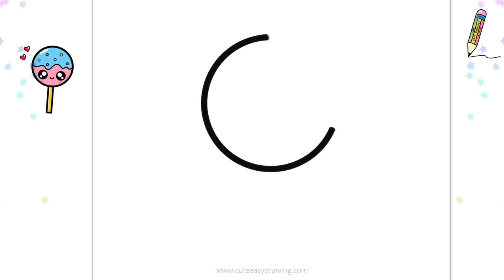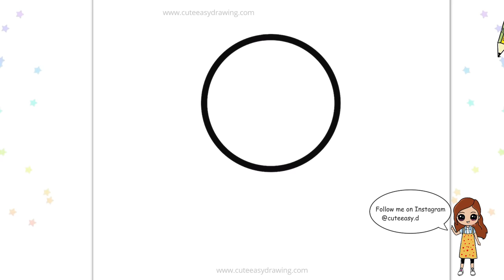How to Draw a Cute Easy Lollipop for Kids Step by Step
how to draw a christmas lollipop,
cute drawing,
drawing tutorial,
drawing easy,
drawing art,
drawing and coloring,
Draw,
Drawings,
Basic Drawings,
Simple Drawings,
Drawings Lessons,
Line Drawings,
Cute Drawings.
Easy Drawings,
Simple Drawings,
Kids Drawings,
Dibujar,
Dibujos,
Dibujos básicos,
Como dibujar,
Dibujos Sencillos,
Cómo colorear,
Cómo colorear,
Dibujos bonitos.
Dibujos Sencillos,
Dibujos Sencillos,

Desenhar,
Desenhos,
Desenhos básicos,
Como desenhar,
Desenhos Simples,
Como colorir,
Como colorir,
Desenhos bonitos.
Desenhos fáceis,
Desenhos Simples,
Desenhos infantis,

Dessiner,
Dessins,
Dessins de base,
Comment dessiner,
Dessins simples,
Comment colorier,
Comment colorier,
Dessins mignons.
Dessins faciles,
Dessins simples,
Dessins d'enfants,

Disegnare,
Disegni,
Disegni di base,
Come disegnare,
Disegni Semplici,
Come colorare,
Come colorare,
Disegni carini.
Disegni facili,
Disegni Semplici,

Рисовать,
Рисунки,
Основные чертежи,
Как рисовать,
Простые рисунки,
Уроки рисования,
Чертежи,
Как раскрасить,
Как раскрасить,
Симпатичные рисунки.
Легкие рисунки,
Простые рисунки,
Детские рисунки,

رسم،
الرسومات،
رسومات أساسية ،
كيف ترسم،
رسومات بسيطة
دروس الرسم
رسومات الخط ،
كيف تلون ،
كيف تلون ،
رسومات لطيفة.
رسومات سهلة
رسومات بسيطة
رسم سهل جدا ،
رسومات للمبتدئين ،
رسومات الاطفال

चित्र,
आसान चित्र
सरल चित्र,
ड्राइंग क्लास,
रेखा चित्र,
कलर कैसे करे,
प्यारा चित्र।
आसान चित्र,
सरल चित्र,